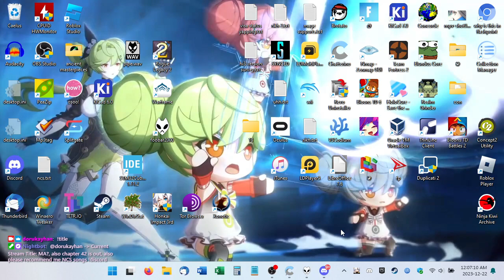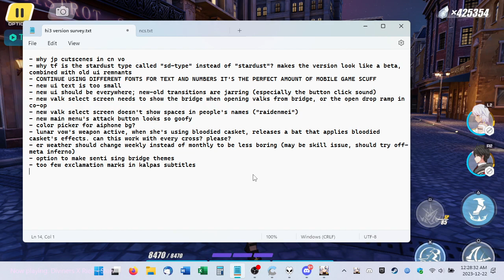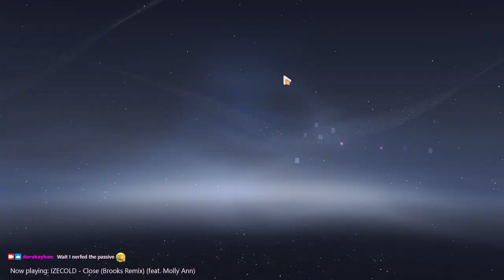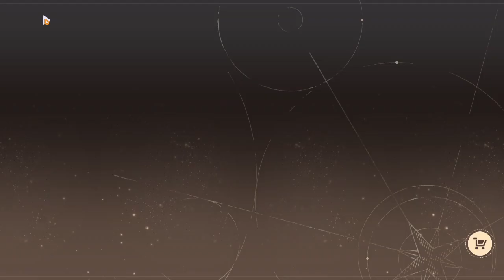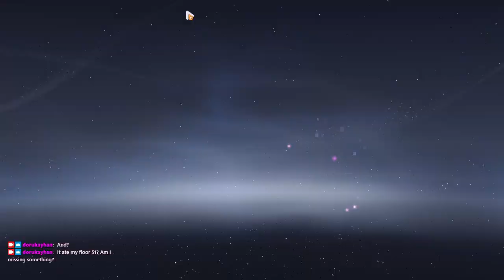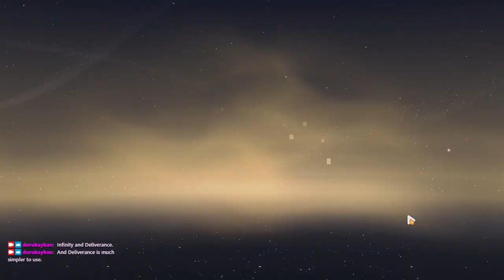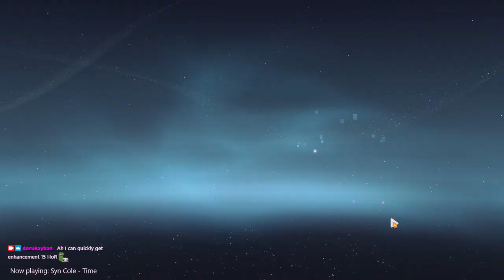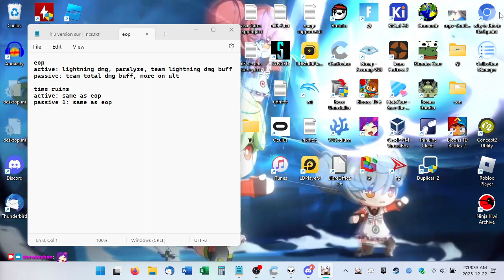2023-12-22T05:06:29Z (Can someone explain the Ark's size in Warframe terms?)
Happy birthday Griseo (2:18)!

0:00:00 - Stream begins
0:01:20 - Login, dailies
0:25:40 - Memorial Arena (SS HoV @ 27:04, SSS Pishacha @ 39:59, 44:08, didn't try SSS AKA) (Eden PRI-ARM get @ 34:54)
0:54:29 - MA ends
0:55:59 - Interstellar Simulation (Voyage Guide)
1:35:04 - Elysian Realm (HoR Void (xd) clear)